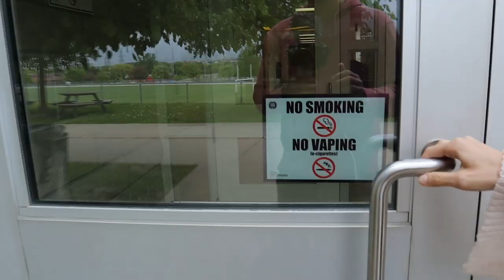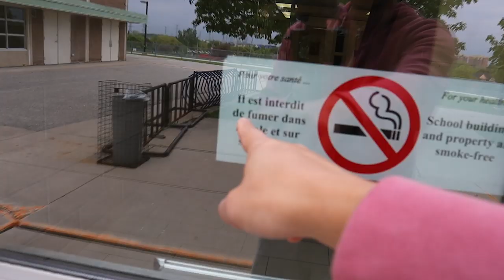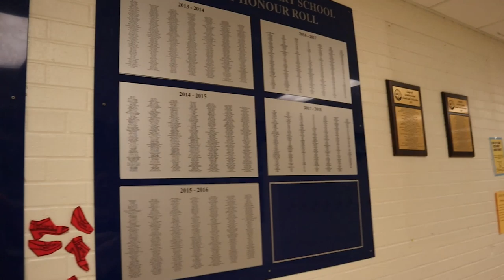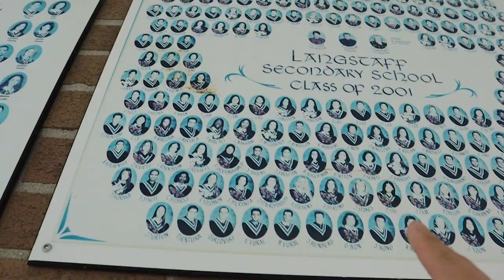重遊加拿大母校，往事一一回味，堅拒被欺凌，最懷念走廊和同窗共渡時光【慳錢CEO | 生活 旅行】Langstaff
這次不是帶大家去食喝玩樂，而是讓大家和我一起回到我的中學，陪我重遊舊地。畢業了這麼多年都沒有回去中學，那些往事再次重現我腦海中。今次一別又不知是多少年後會在回來，大家一起去看看我的母校吧！～星期日晚又有我的生活點滴陪伴大家，看後如喜歡的給我一個"Like"，亦請分享給身邊朋友。如有任何想我拍攝的主題，亦歡迎在下面留言和大家交流一下！

Langstaff

+++想近距離和我們交流一下，可留意我們定期舉辦的課程/活動: